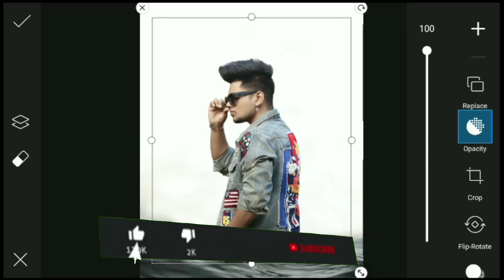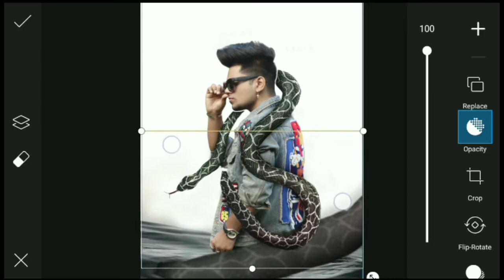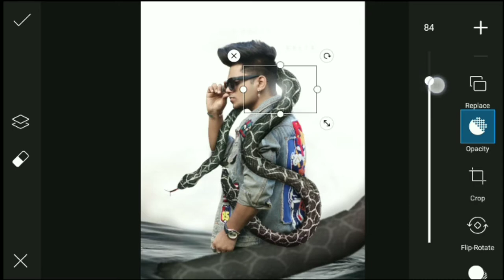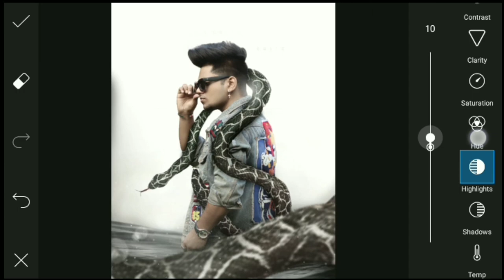Picsart - Snake Concept Realistic Photo Editing Tutorial / Chirag editz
Note:- all the image/picture shown in this video belong to the respected owner and not me l am not the owner of any picture showed in this video. All content used Copyright to Chirag editz 01. use or commercial display or editing of the content without proper Authorization is not allowed. Thank you.